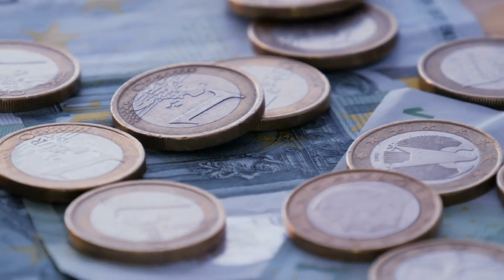wdstout - Worthy of You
"Worthy of You" delves into the profound struggle of feeling inadequate against the relentless pressures we impose upon ourselves. It reflects on the repercussions of a society fixated on acquisition rather than generosity. Dive into the poignant narrative woven within the melody, exploring the complexities of self-worth and societal values.